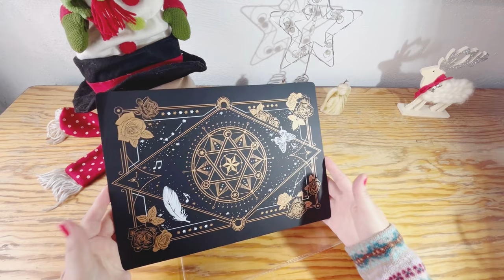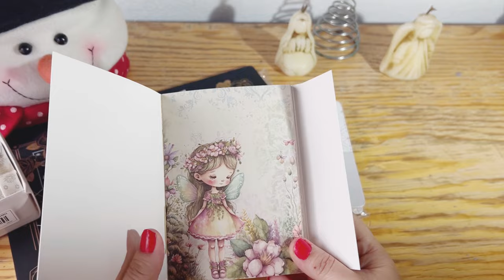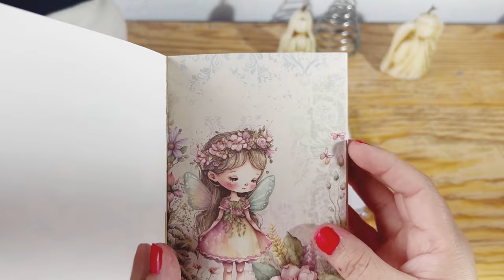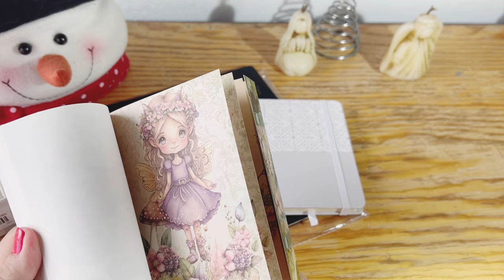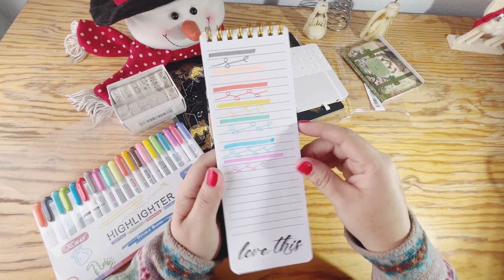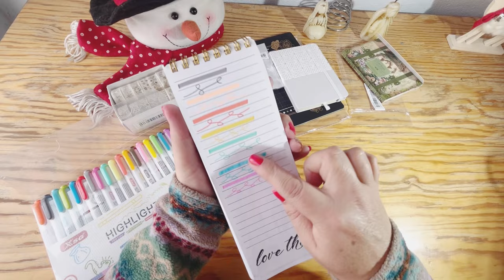Papelería bonita ✨📖| temu haul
Les comparto compras de Temu y un regalo de Navidad

iMovie
InShot